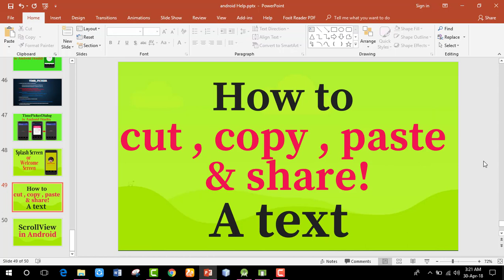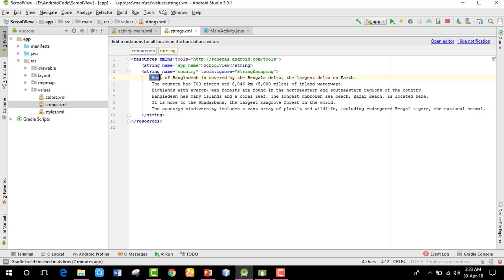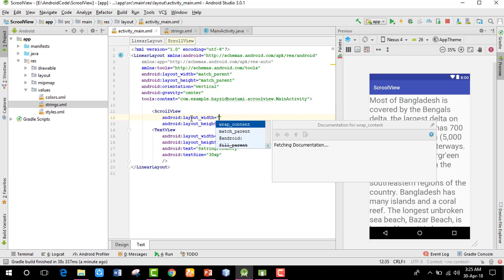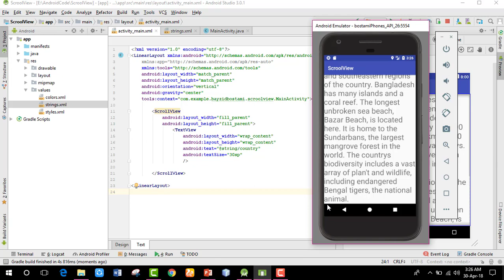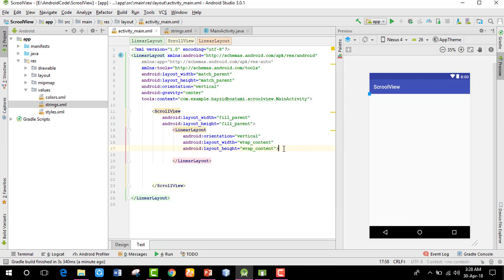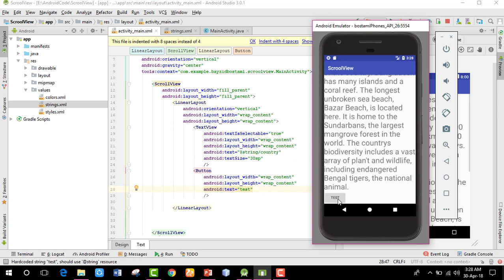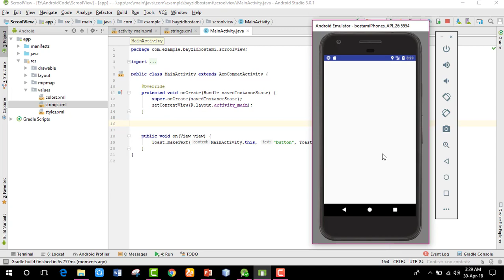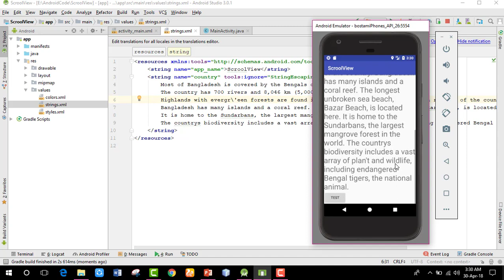how to use scrollView in android studio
how to use scrollView in android studio Scrollview android how to use a scrollview scrolling view android layout scroll android scrollable layout android textview scroll android scrollable textview
android textview scrollable scrollview tutorial android scrollview in android ScrollView in android studio how to use scrollview in android